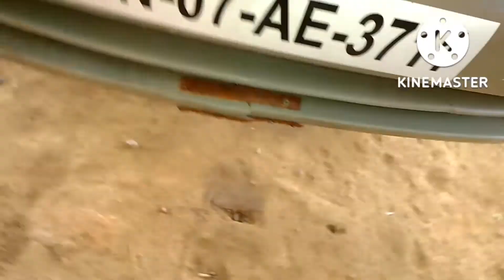old baleno painting new color🚘🚘🚘🚘🚘🚘🚘🎨 g16b smart 1600 baleno 2000 model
power g16b baleno